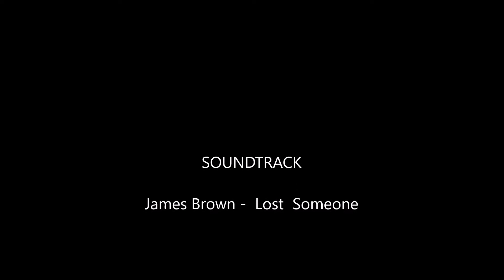GoPro GPS display James Brown Lost Someone